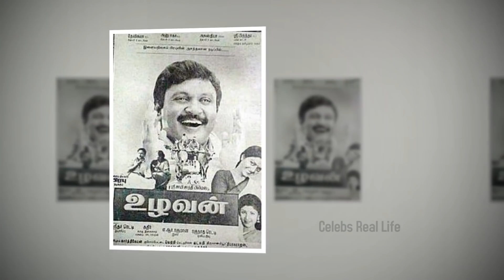Actress Rambha Family Photos with Husband, Daughters, Son Pics & Biography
Actress Rambha Family Photos with Husband Indran Pathmanathan, Daughters Laavanya, Sasha, Son Shivin Pics. Rambha / Vijayalakshmi's Biography with her complete bio data, life history, education, movies, family members details.